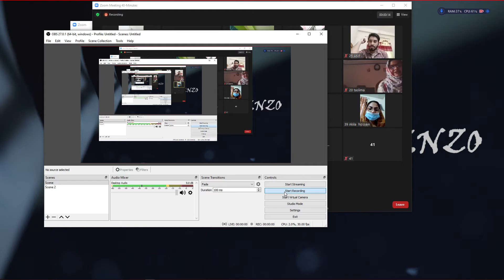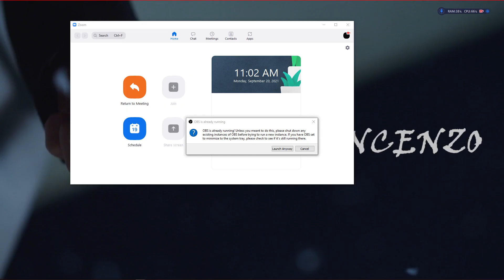Clinical Phase Class - Medicine- 20 09 2021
Clinical Phase Class - Medicine by Dr.Kamrul sir.